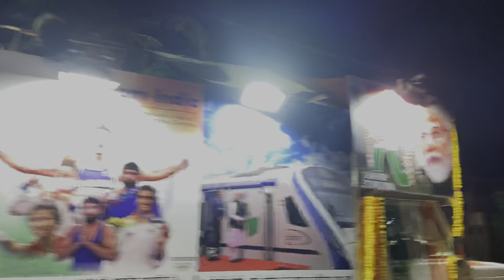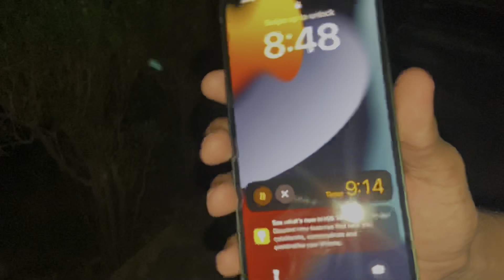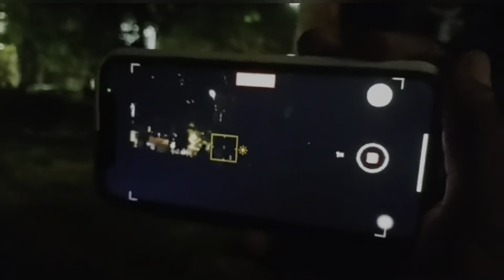Dusshera pe hui ladai 😱2022 | Subhash nagar Ravan main market | Ramesh Nagar All Ravan